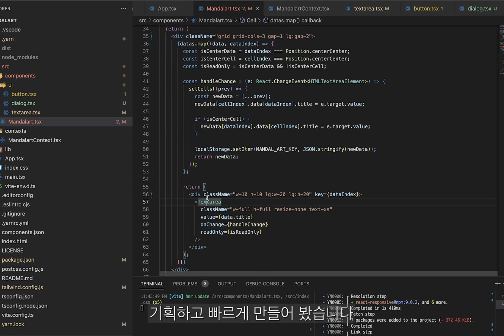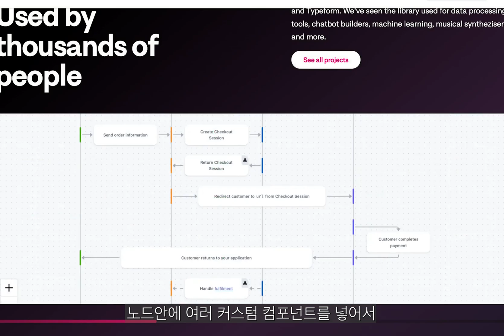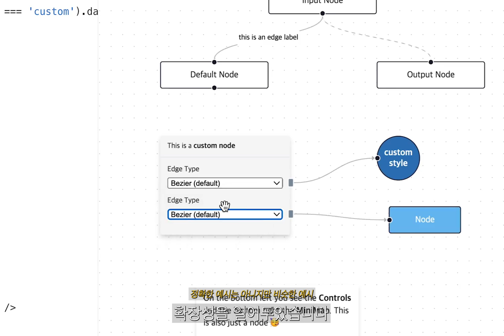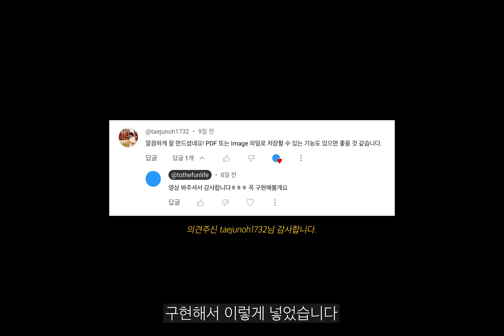만다라트 웹사이트 모바일 사용성 개선하기 (만다라트 웹사이트 만들기) | Web Devlog #2